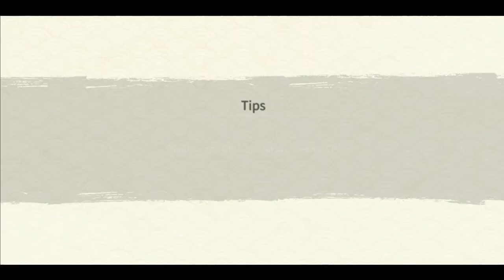How I got 300 Shinobites by Winning 1 Attack Mission | Finally 300 | Naruto x Boruto Ninja Voltage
About this video: Nxb Get 300 Shinobites by winning 1 Attack Mission. (Spoof)

BG Music 🎧
Track: Lost Sky - Fearless